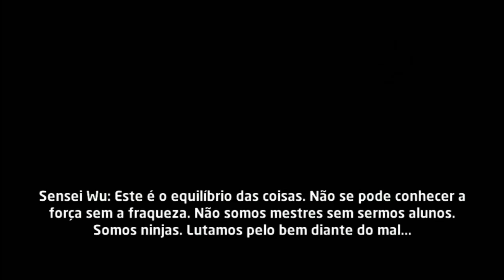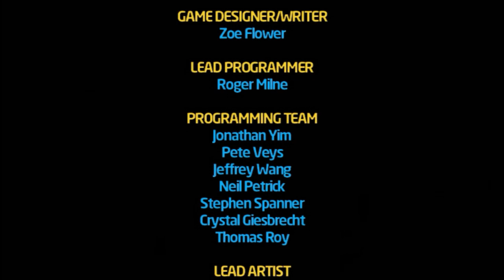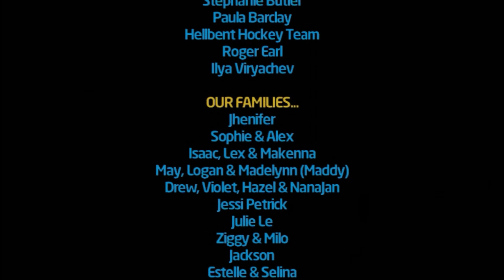LEGO: Ninjago Nindroids - PSVITA - Parte 14 - Satan Goss é vc? [FINAL]